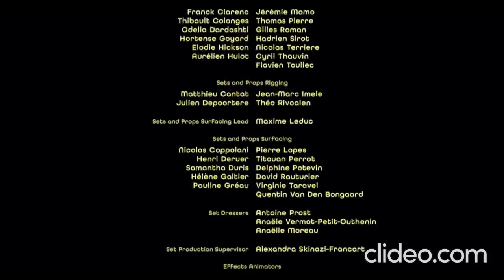Créditos Minions (Version de Discovery Kids) (LEER DESCRIPCIÓN)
Tuve que remplazar la musica POR EL M4LD1T0 COPYRISH